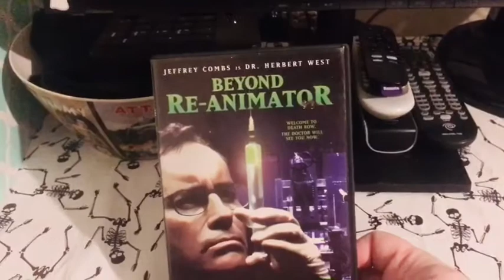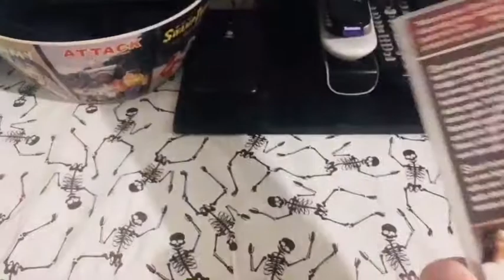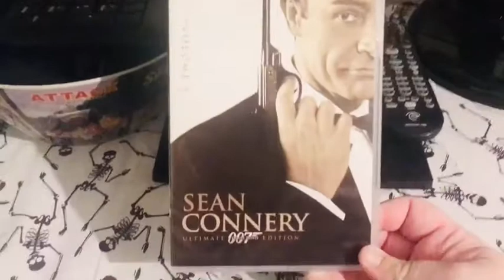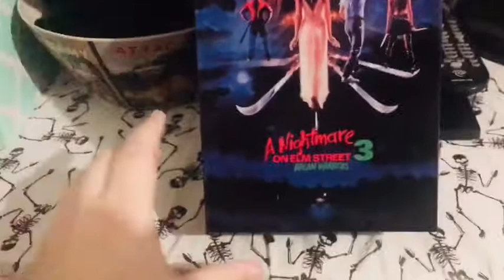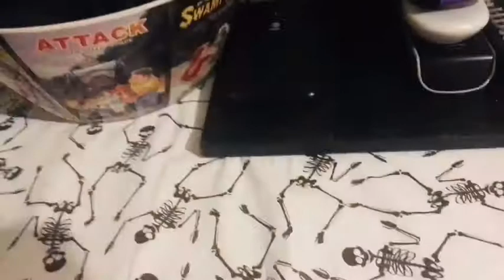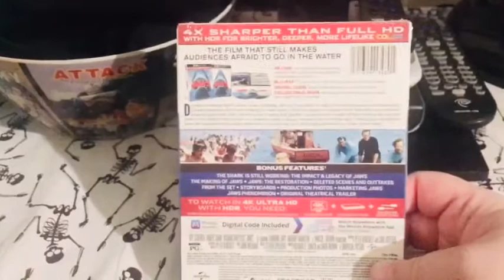Unboxing Horror-able Show Insane Contest Winnings